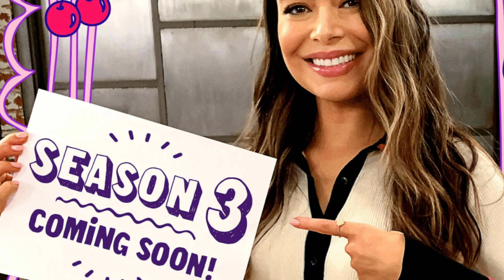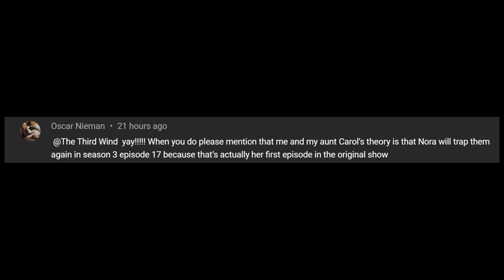iCarly Season 3 Predictions / New Season Coming In 2023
iCarly is getting a third Season! Let's make some early predictions about what we can expect and see next season!

What will happen with Creddie?

Which characters will return?

And More!